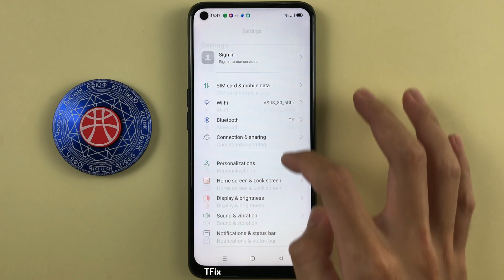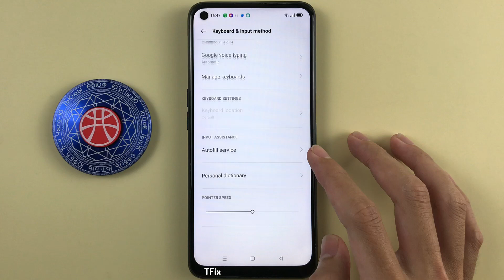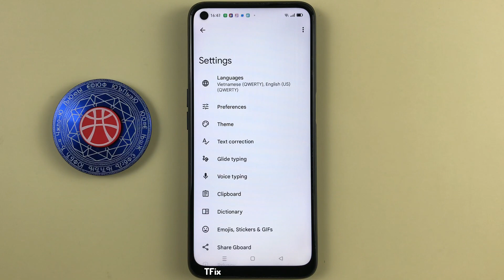How to double tap the spacebar on the keyboard to add dots on OPPO A54 Android 11